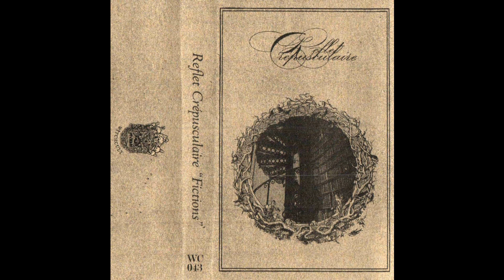Reflet Crépusculaire (Unknown) - Fictions (2022)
1. Tlön
2. Circular Ruins